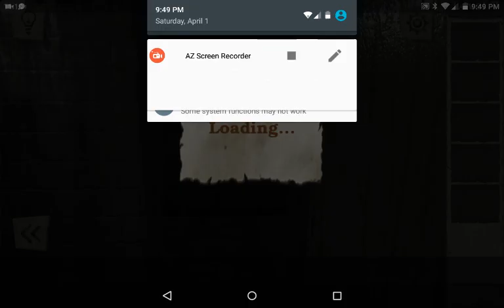Playing horror escape#2);